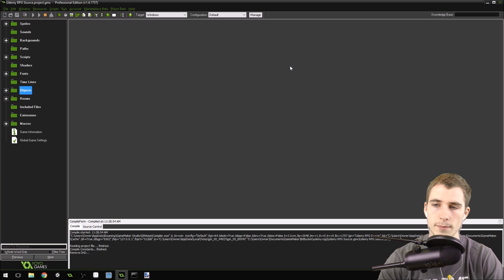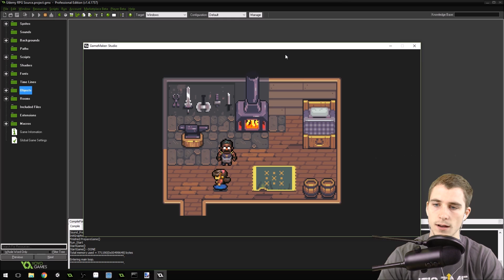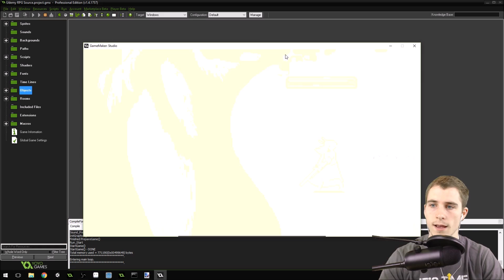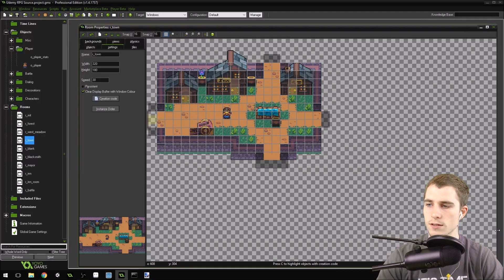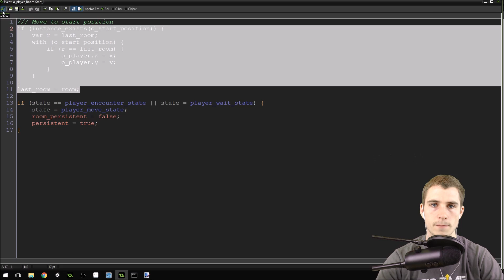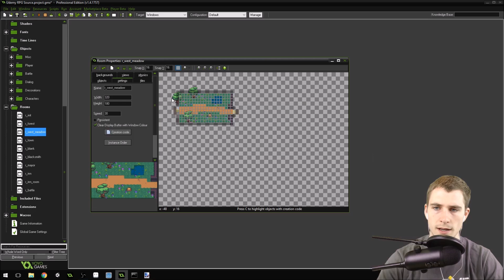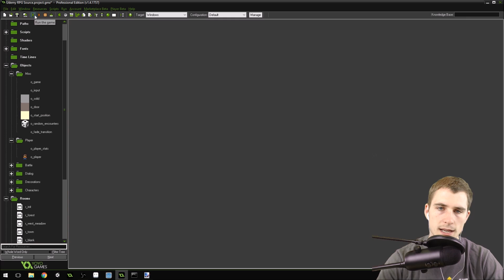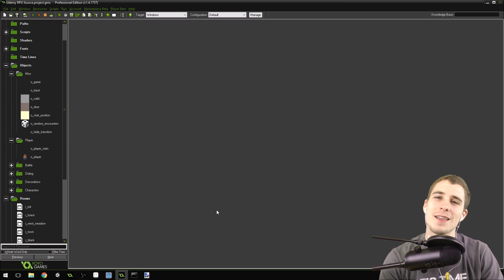[GameMaker News] Turn-based RPG Course on Udemy - Mini Announcement